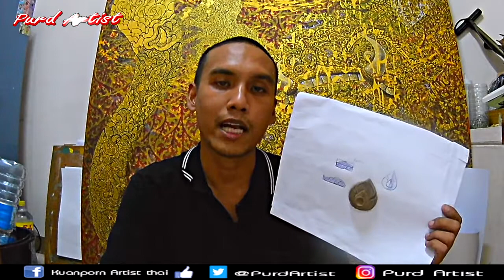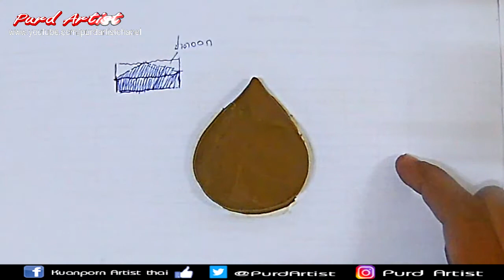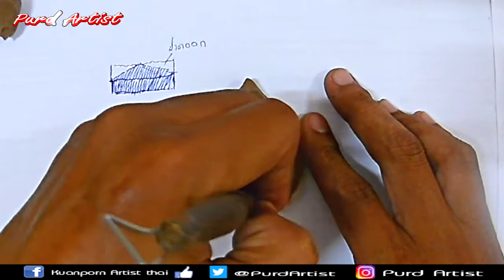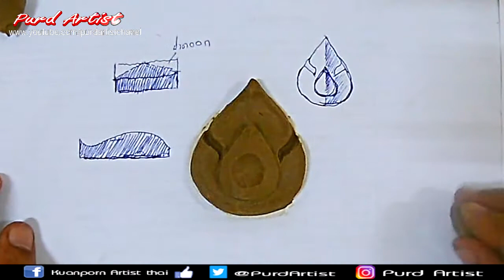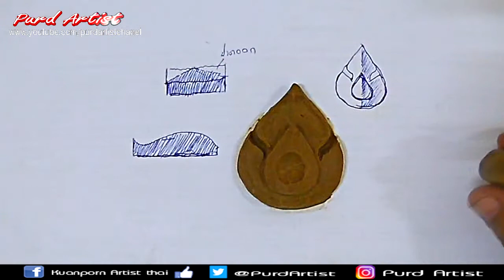สอนลายไทย ง่ายๆ ►ปั้นลายกระจัง◄ Teaching mold patterns Kragung | By Purd Artist ♫♀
►►support.
Kuanporn Tiradechapob
Kasikorn Bank, Central Salaya Branch
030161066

หรือ
Inbox Facebook Fanpage : kuanporn Artist Thai

purd artist,สอนลายไทยสวยๆ วาดง่าย,ปั้นลายไทย,ทำแม่พิมพ์,mold,sculpture